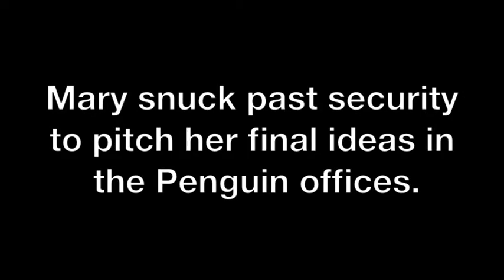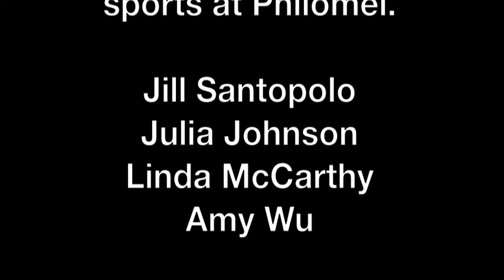Mary Lindsey - Pitching the Next Project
Silly spoof video of author Mary Lindsey pitching her Edgar Allan Poe-based gothic novel, Ashes on the Waves, to her editorial and marketing team at Penguin Publishing.  Created for the Authors are Rock Stars blog tour.